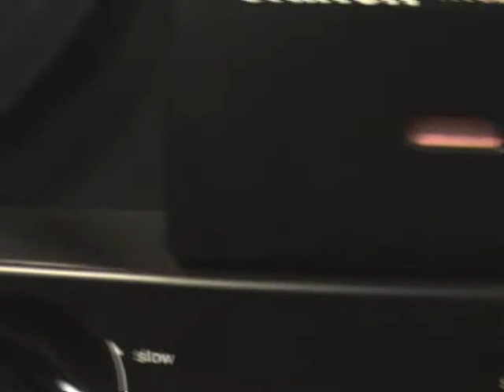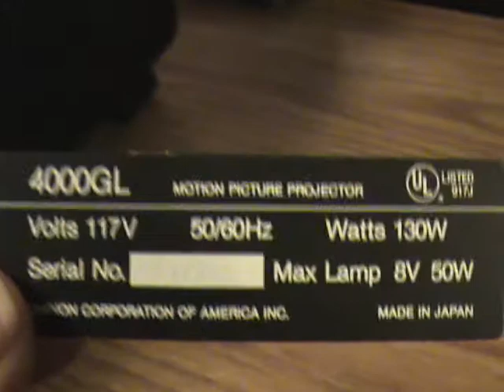Chinon 4000GL Duel 8mm Cine Projector